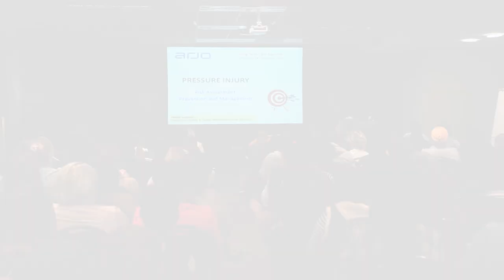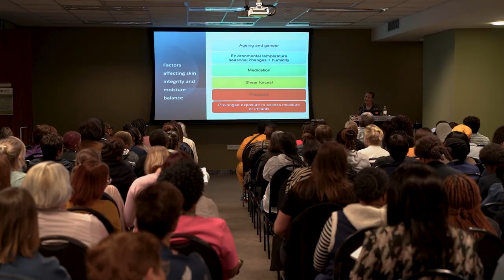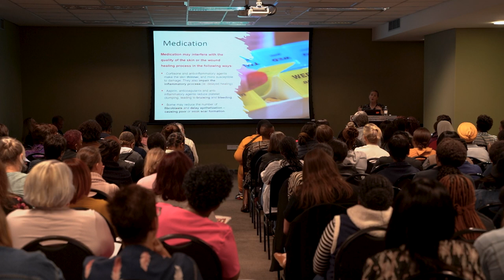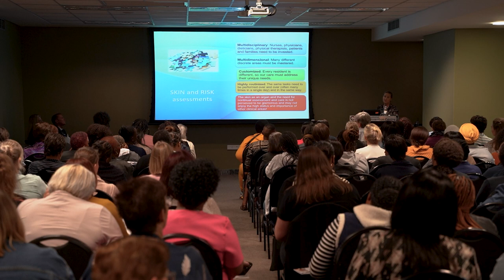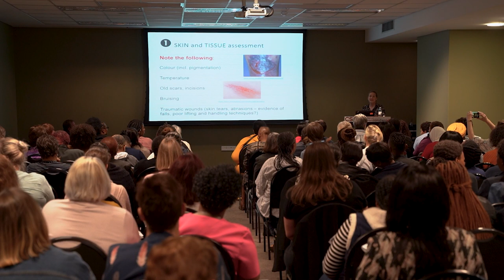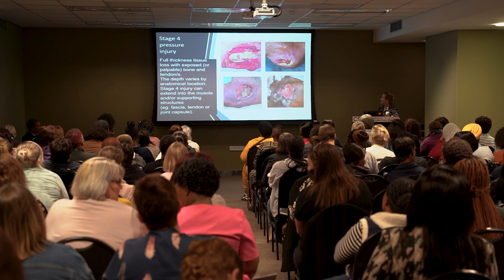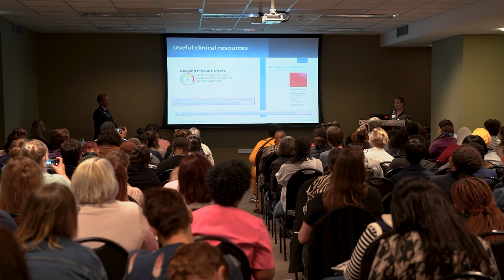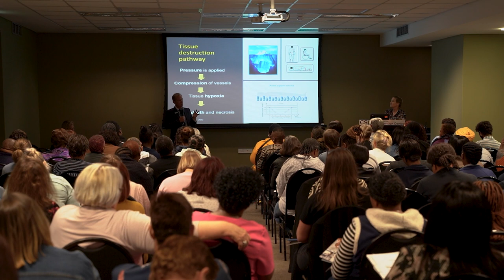Helen Louden discusses PI Management | Pressure Injury Prevention | Arjo Africa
"Arjo South Africa Seminar 2022, Pretoria
Helen Louden who specialises in Multidisciplinary healthcare risk-related matters, presented on identifying signs and symptoms of pressure injuries and how to manage them resulting in reduced negative financial impact on facilities and residential homes.
Topics include Pressure Injury Management and the importance of risk assessment tools such as the Mobility Gallery that serves as a guide for facilities when it comes to resident care planning and ensuring every individual resident’s needs are met."